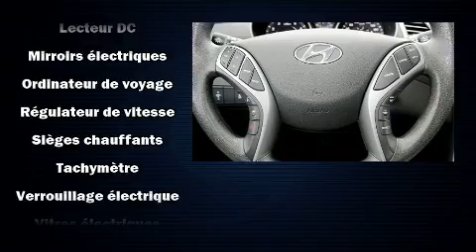2016 Hyundai Elantra in Montréal, QC H4B 1V2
Style et conception hors-normes, laissez-vous éblouir par la Hyundai Elantra 2016. Cette berline 5 passagers affiche moins de 30 000 km au compteur. Ce véhicule à traction possède une transmission automatique et un moteur 4 cylindres de 1,8 L. Parmi les principales caractéristiques on retrouve des vitres à commande électrique, des phares à extinction temporisée, l'ouverture automatique de la glace du conducteur, un compte-tours, des essuie-glaces intermittents, un ordinateur de bord, colonne de direction inclinable, et un climatiseur. Là où il fait plus froid, les occupants apprécieront à leur juste valeur les sièges chauffants et le dispositif de climatisation contrôlée. Vous et vos passagers apprécierez la sonorité de la chaîne stéréo, qui comprend une lecteur CD et une connexion MP3, et 6 haut-parleurs qui rehaussent avec éclat l'ambiance sonore. Hyundai accorde la priorité à la sécurité et la protection en incluant: coussins gonflables à l'avant avec détecteur de poids du passager, rideaux gonflables pour protéger la tête, système antipatinage, la mise hors de fonction du système d'allumage, et freins à disque aux 4 roues avec antiblocage. Le dispositif d'assistance au freinage applique une pression supplémentaire sur les freins lorsqu'il détecte une situation d'urgence. Voici un véhicule d'occasion certifié qui a passé haut la main l'exigent processus de certification de Hyundai, qui comprend une inspection rigoureuse en 150 points! Pourquoi pas en faire l'essai? Appelez-nous dès aujourd'hui pour réserver votre essai routier.